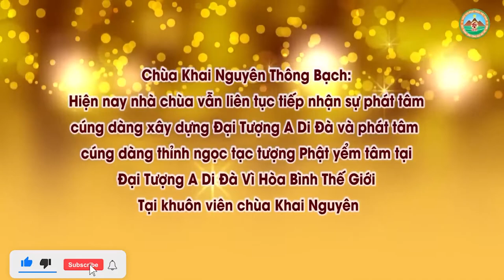Con Làm Thế Nào Để Tĩnh Tâm Được l Đ,Đ Thích Đạo Thịnh, Pháp Âm HD